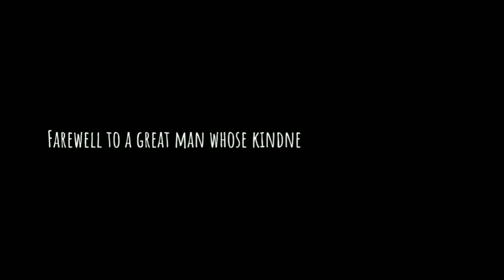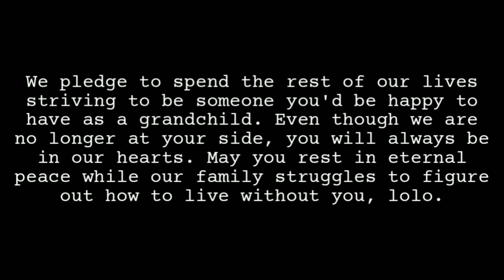Farewell to a great man whose kindness no one can match.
We are glad for the years we spent with you, lolo, but it is difficult for us to bid farewell now that you've passed away. In search of trees to plant for us in order to improve our grades at school, create a treeguard, and so on. It is greatly appreciated by us. As we prepare to say our final goodbyes to you, lolo, our hearts are heavy with sadness. We miss your laughs, hugs, singing on videoke, balse dancing at weddings, and the words of wisdom you taught us.We're overjoyed to know that you'll always be a part of our family.We pledge to spend the rest of our lives striving to be someone you'd be happy to have as a grandchild. Even though we are no longer at your side, you will always be in our hearts. May you rest in eternal peace while our family struggles to figure out how to live without you,LOLO.